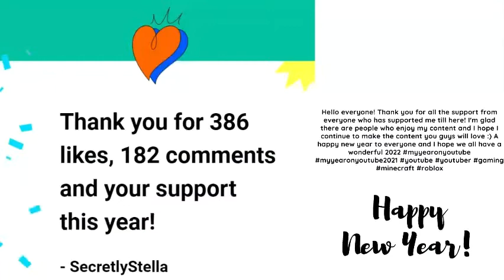How To Get Your First 100 Subscribers On YouTube! (OR MORE)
(っ◔◡◔)っ ♥ Open To Find Socials, Links And More ♥
Audio Credits-
𝒮𝑜𝒸𝒾𝒶𝓁 𝑀𝑒𝒹𝒾𝒶 𝐿𝒾𝓃𝓀𝓈-
*(Uploads every second Friday)*
F໐ll໐ຟ นŞ ໐ຖ r໐๖l໐x!